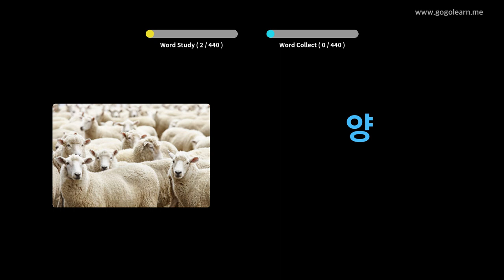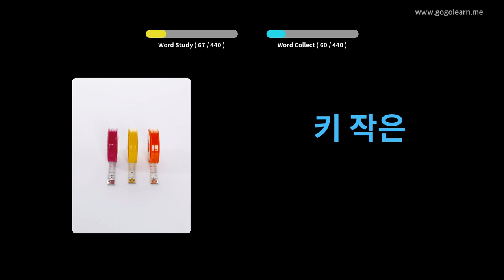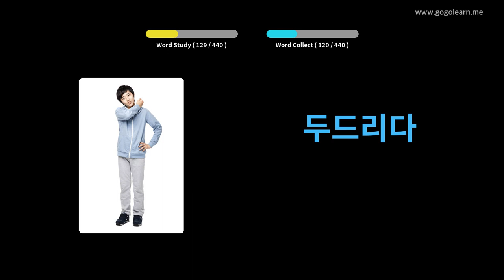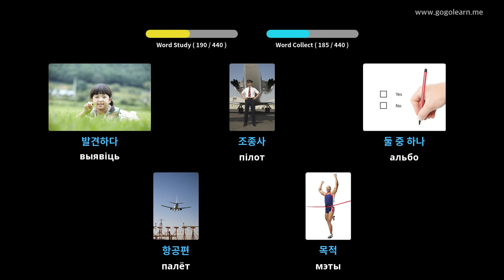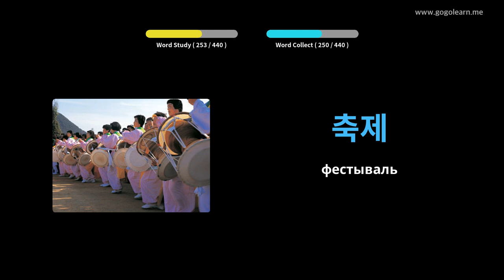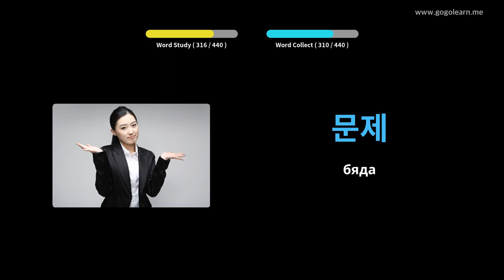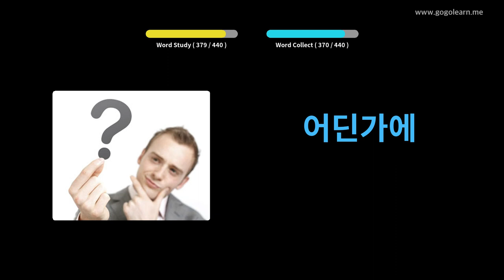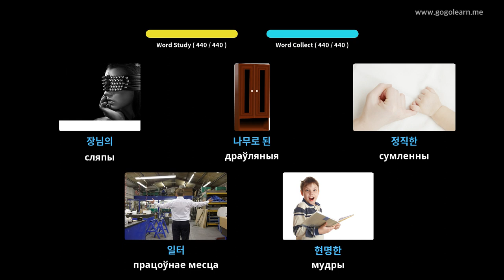Карэйская сярэдняя школа 2 | Golearn